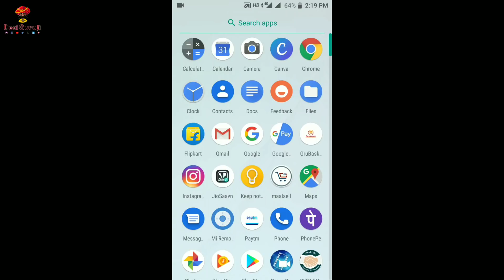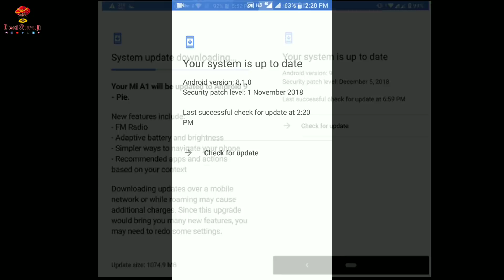Mi A1 Android pie stable update out | Desi guruji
Hlo Dosto

Aj apn bat karege mi a1 ke bare me mi a1 me android pie ka stable update ke bare me..